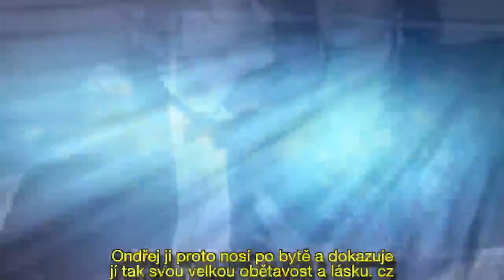Hana Gregorová přestává chodit! Milenec Koptík ji musí nosit z pokoje do pokoje…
Oblíbená herečka Hana Gregorová (65) už teď ví, že si našla skvělého partnera.
Mladší milenec Ondřej Koptík (33) ji totiž na rukách nosí.
A to doslova...